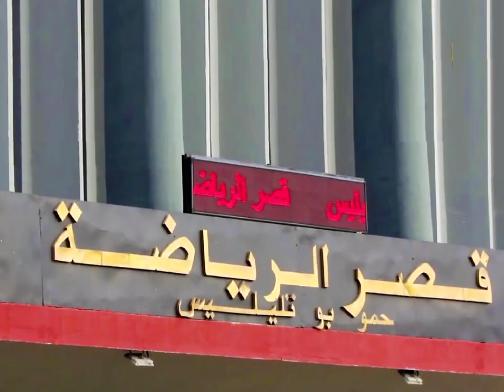👍😍شوفو كيف أصبح قصر الرياضة بوهران👍😍HAMOU BOUTLELIS👍😍 ARENA IN ORAN